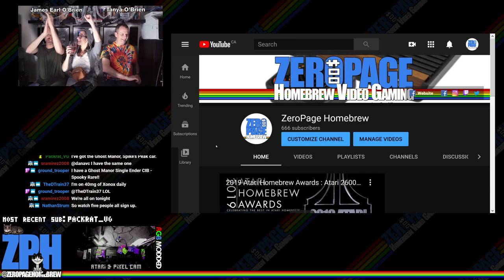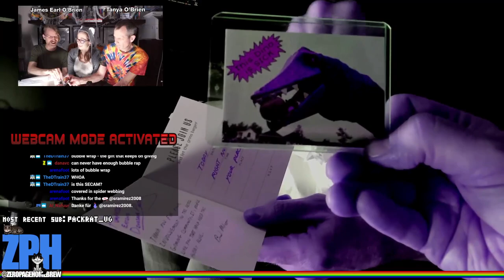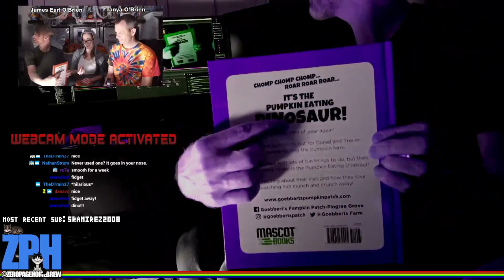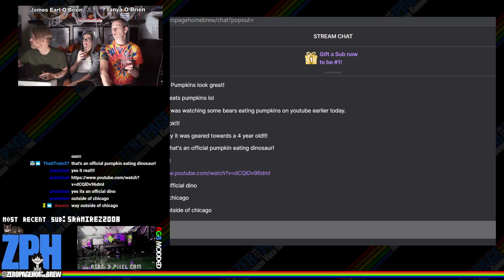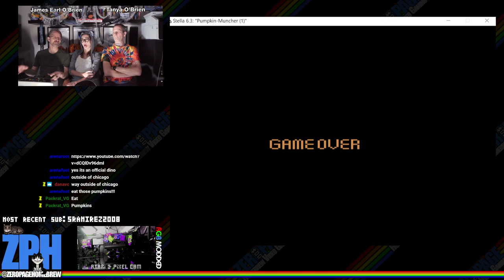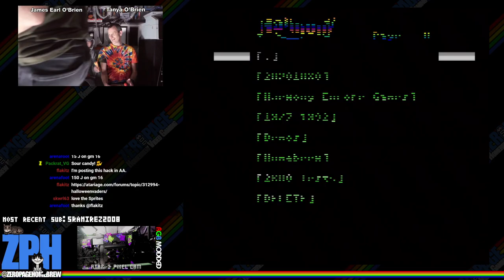Halloween Homebrew Special (Exclusives: Pumpkin Muncher, Halloweenvaders): 2600 Atari Homebrew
Games:
- Pumpkin Muncher (2020 Exclusive Final Release | Hack of Fast Food) by  Brad McFeggan & Scott Dayton (neotokeo2001)
- Halloweenvaders (2020 Exclusive Final Release | Hack of Space Invaders) by Víctor Parada (vitoco)
- Bone Bros (2020 | Hack of Mario Bros.) by James Catalano (Jamcat Reloaded) and updated by Scott Dayton (neotokeo2001)
- Spiderz (2020 | Hack of Crackpots) by Peter Steriotis (Otis P. Driftwood) from RepentlessVG
- Ghost Manor (1983) by Xonox
- Helloween (2003 | Hack of Pitfall) by Raccoon Lad
- Nitemare Pinball (2003 | Hack of Pinball) by Scott Dayton (neotokeo2001)
- Pumpkinhead (2003 | Hack of Frankenstein's Monster) by Scott Dayton (neotokeo2001)
- Nitemare (2006 | Hack of Megamania) by Scott Dayton (neotokeo2001)
Castle of Doom (2020 Exlusive WIP Update) by Chris Read (atari2600land)

60FPS on an RGB Modded Atari 2600 through Framemeister!